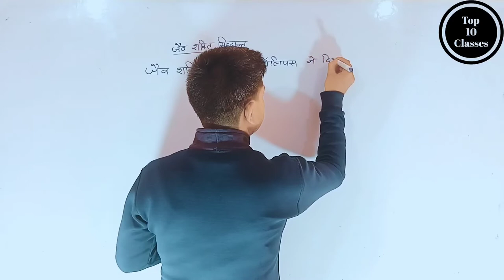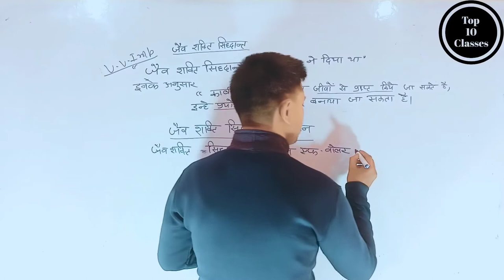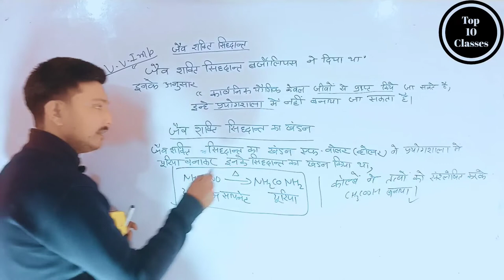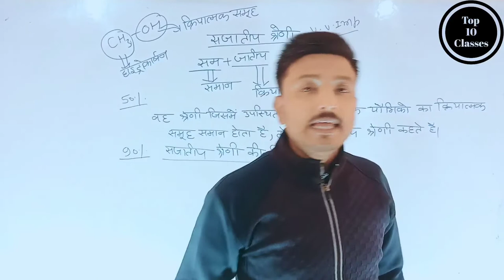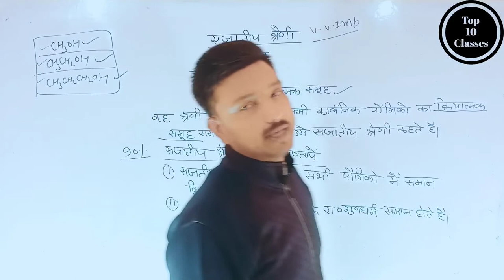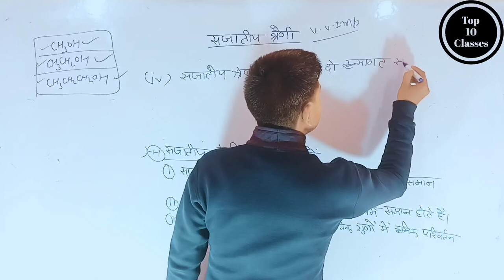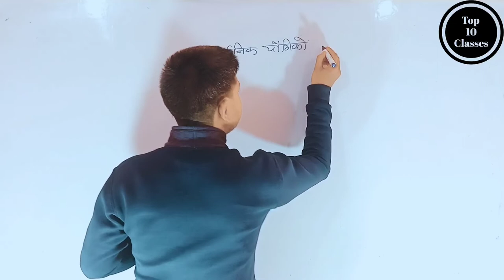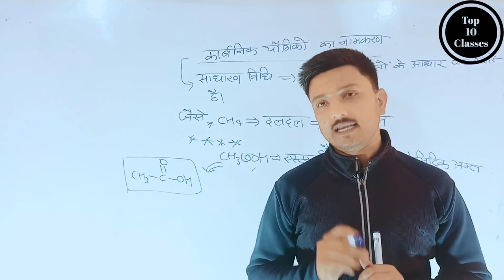What is Homogeneous Series - Carbon And its Compound | Class 10 Chemistry